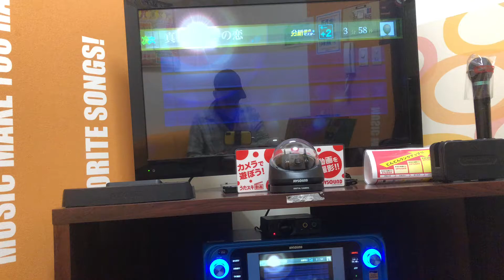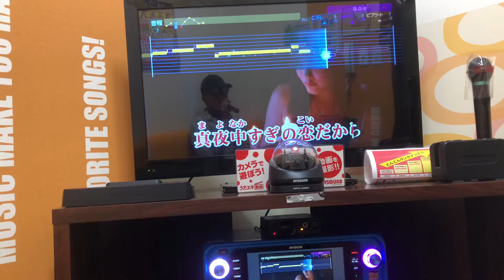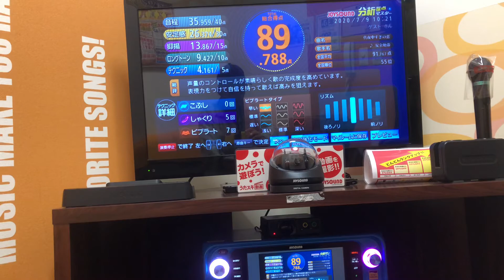安全地帯「真夜中すぎの恋」love past midnight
安全地帯の真夜中すぎの恋を歌う♪歌唱最後に採点があります。
♪真夜中すぎの恋♪
作詞/井上陽水　作曲/玉置浩二